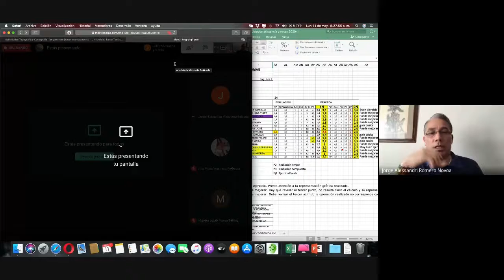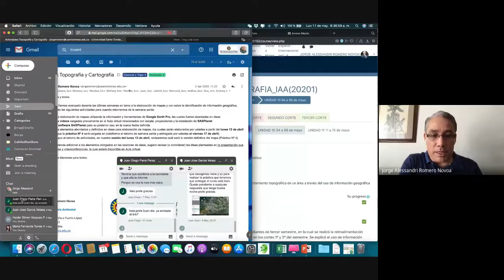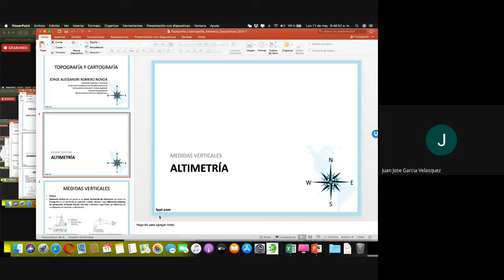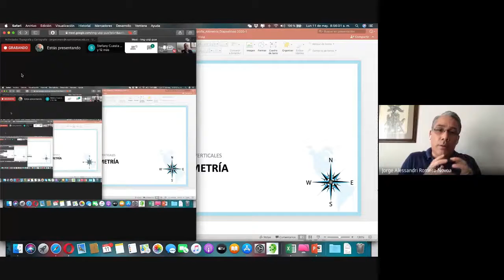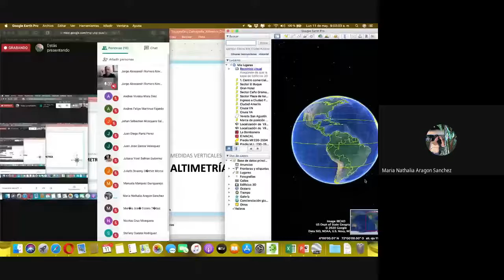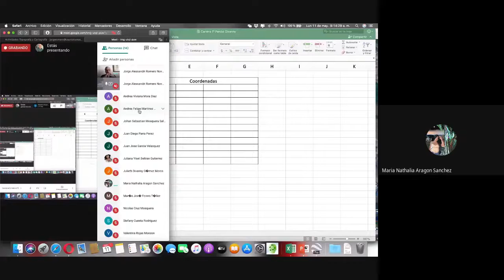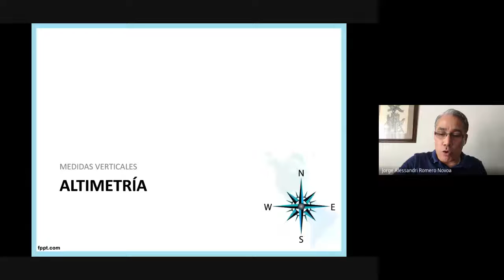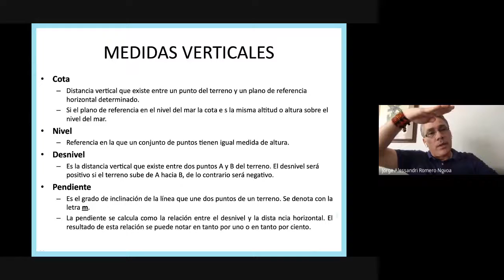Topografía y Cartografía 3A Sesión 13 (11 de mayo)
Sesión realizada el 11 de mayo del 2020 en la cual se realizó la explicación sobre medidas verticales: altura, cota, nivel, pendiente y curva de nivel; además se respondieron inquietudes (y se repasó) el uso de información geográfica para realizar el levantamiento planimétrico de un drenaje y un área construida. La información suministrada en la actividad tiene únicamente fines educativos.